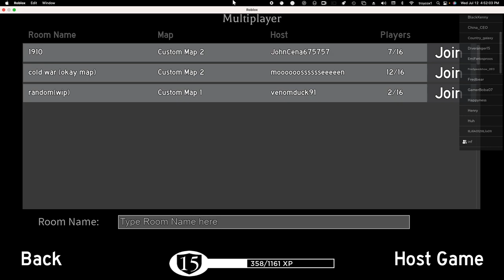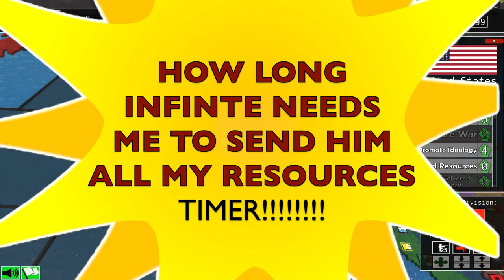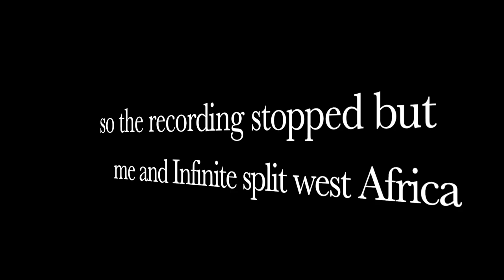This alliance DESTROYED the competition in Iron Assault! (Roblox Iron Assault gameplay)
dude we DESTROYED together.